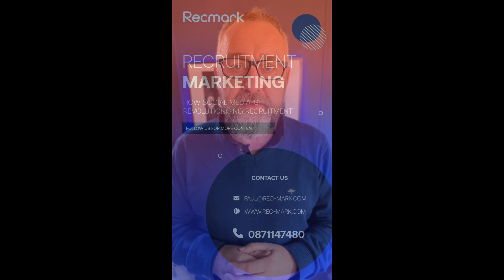Lead content affects Starters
Content is a cornerstone of recruitment, from the first interest to the final job acceptance. 🚀 Create material that not only attracts candidates but also reassures your new hires they’ve made the right choice. It's the validation they seek that we must deliver.